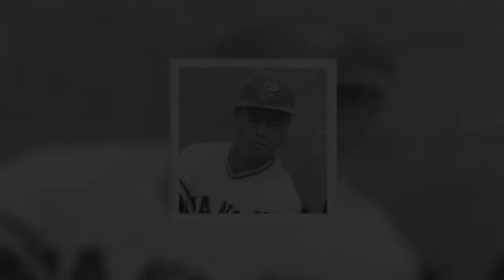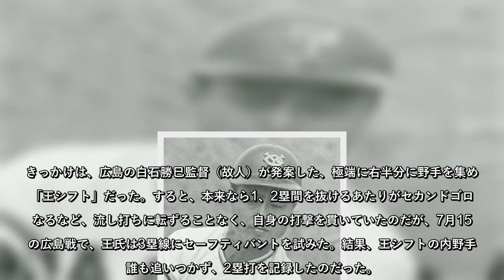王貞治に「セーフティバント」はあった！？あの広島OB「無い！」断言したが…